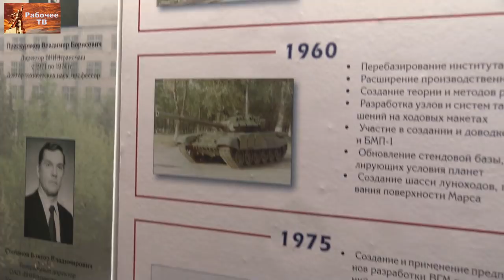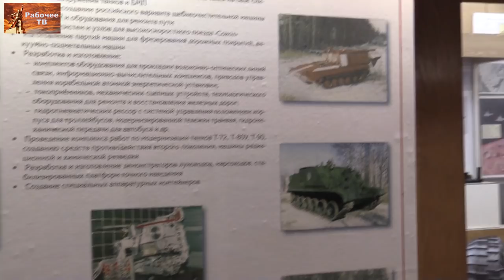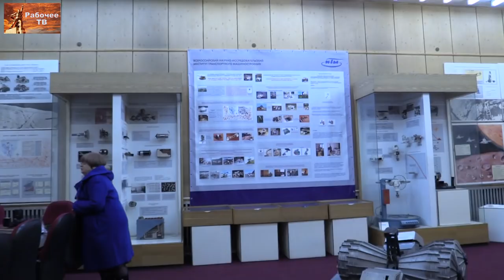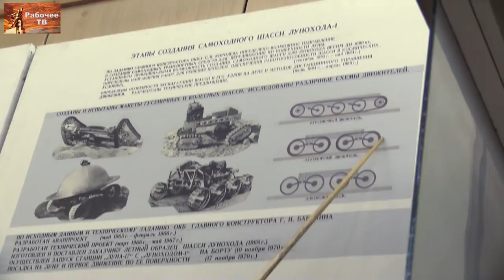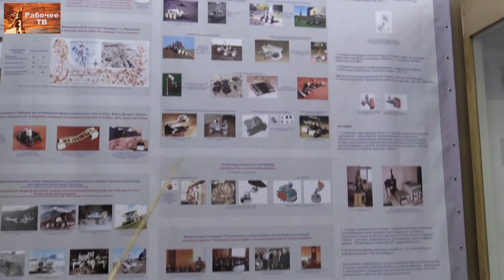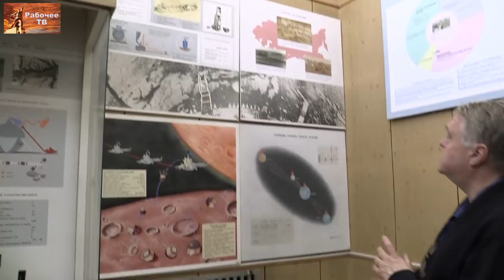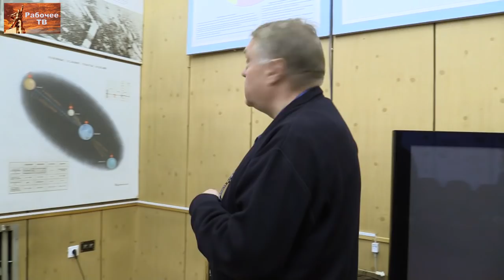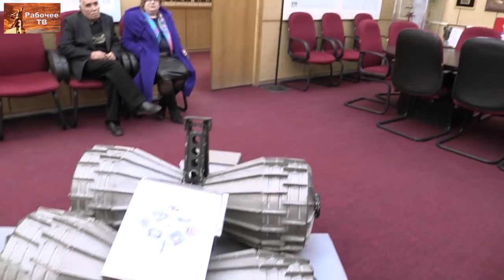Музей ВНИИТрансмаш.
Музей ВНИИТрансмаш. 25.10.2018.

Для пожертвований в Фонд Рабочей Академии:

Карта Сбербанка:
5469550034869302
Михаил Васильевич П.
Карта Альфа-банка:
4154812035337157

Веб-сайт